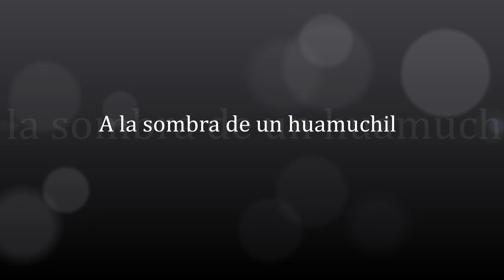A la sombra de un Huamuchil LOS DESVELADOS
desde Zapopan Jalisco Mexico...